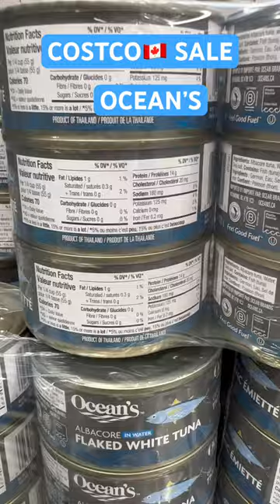oceans flaked white tuna on sale at costco 🇨🇦 sale ends May 5